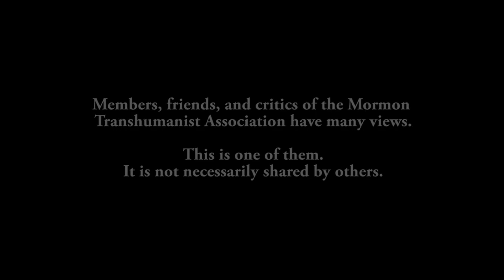"The Legal Rights of Sentient Machines" by Marcus Flinders